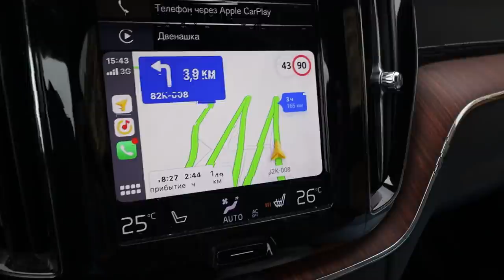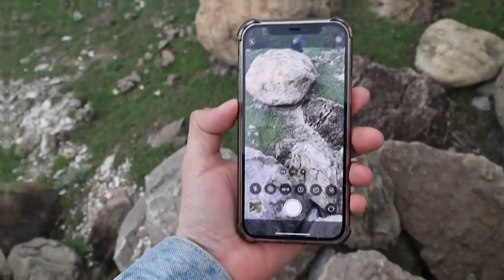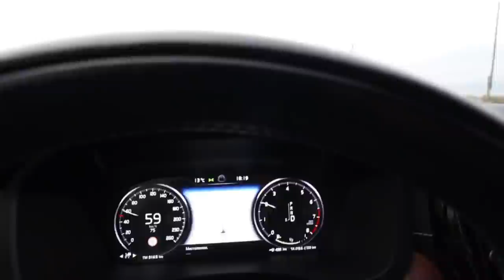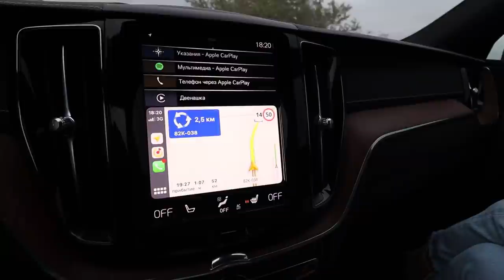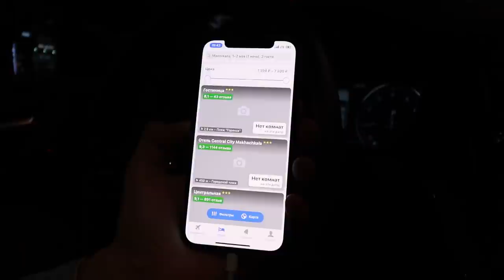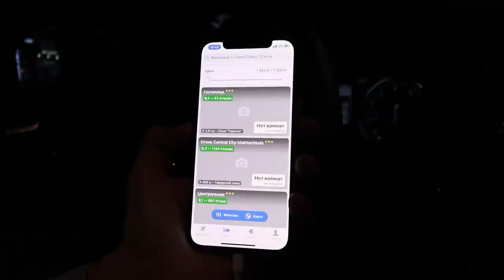Негде жить в Махачкале — автопутешествие в Дагестан 6 серия